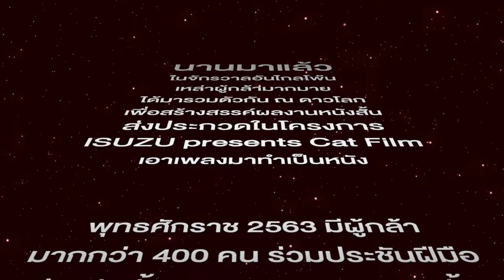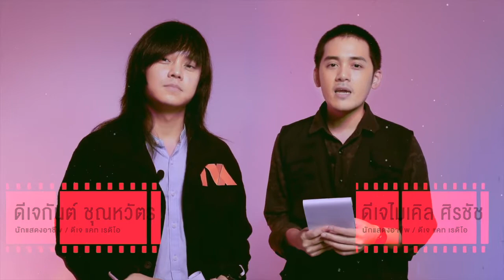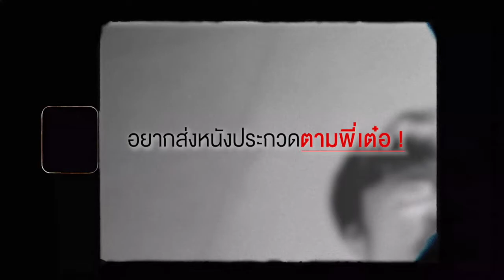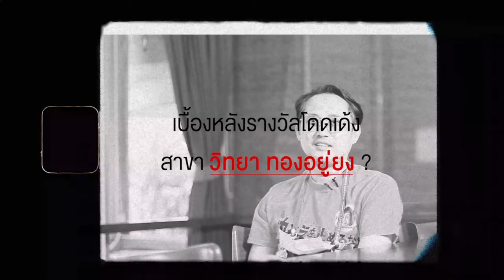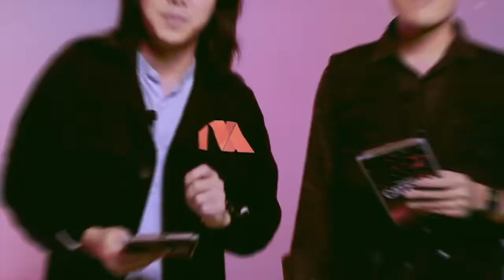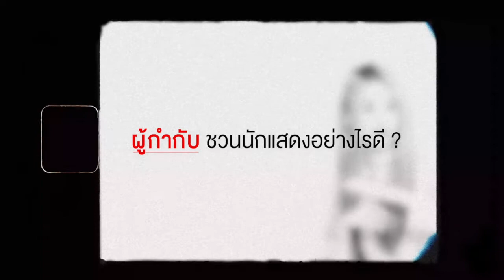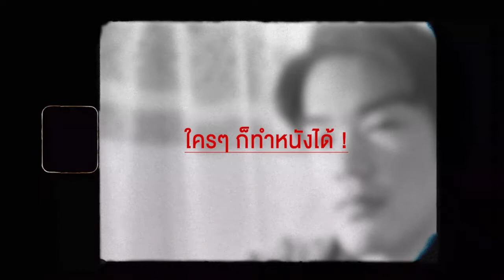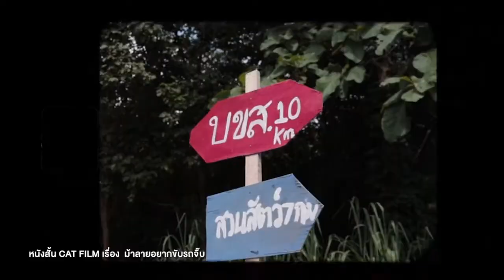Cat Film TV ใครๆ ก็ทำหนังได้ 2021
Cat  Film TV ใครๆ ก็ทำหนังได้ ตอน จักรวาลเอาเพลงมาทำเป็นหนัง

ดูเสริมความรู้เติมแรงบันดาลใจ ก่อนเอาเพลงมาทำเป็นหนัง
ติวเข้มกับวิทยากรผู้เชี่ยวชาญ
วิทยา ทองอยู่ยง ผู้กำกับ
(แฟนฉัน, เก๋า..เก๋า, น้อง.พี่.ที่รัก ฯลฯ)

อมราพร แผ่นดินทอง นักเขียนบท
(แฟนฉัน, Season Changes, แฝด, ก้านกล้วย, ATM เออรัก เออเร่อ ฯลฯ)

ชลสิทธิ์ อุปนิกขิต นักตัดต่อ
(Mary is happy, Mary is happy , ฟรีแลนซ์,มะลิลา,  ฮาวทูทิ้ง ฯลฯ)

ร่วมด้วยรุ่นพี่ในแวดวงหนัง อาทิ ก้อง สหรัถ, กุ๊กไก่ ภาวดี, แพต ชญานิษฐ์, เต๋อ นวพล, ปริญญ์ กีรติรัตนลักษณ์ พร้อมเหล่าศิษย์เก่าเอาเพลงมาทำเป็นหนังจนเปลี่ยนชีวิตได้โดดเด้ง

ดำเนินรายการโดยดีเจไมเคิลและดีเจกันต์
ปล. อยากให้ดูให้จบ มีศิลปินดังเซอร์ไพรส์ตอนท้าย

ISUZU presents Cat Film เอาเพลงมาทำเป็นหนัง
เทศกาลประกวดหนังสั้น ปั้นผู้กำกับหน้าใหม่
ชิงเงินรางวัลมูลค่ากว่า 100,000 บาท